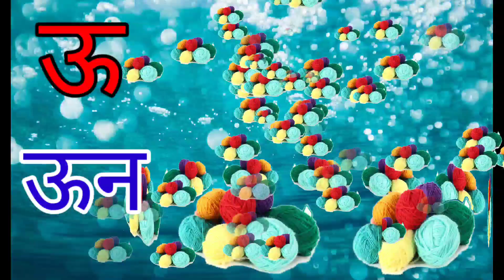अ से अनार, आ से आम, क से कबूतर,a se anar, aa se aam,k se kabutar, अआइईउऊ, हिंदी वर्णमाला a for Apple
क से कबूतर, अ से अनार, आ से आम, अआइईउऊ, phonics songs with TWO Words-k for kabutar, हिंदी वर्णमाला
क से कबूतर, अ से अनार, आ से आम, अआइईउऊ,k se kabutar, a se anar, aa se aam, हिंदी वर्णमाला

kabutar, a se anar, aa se aam, हिंदी वर्णमाला

क से कबूतर, अ से अनार, phonics songs with TWO Words-k for kabutar alphabet song हिंदी वर्णमाला

क से कबूतर,k se kabutar, अ से अनार, phonics songs with TWO Words-k for kabutar, हिंदी वर्णमाला
a for apple,b for boll, ABCD songs,Abcd phonics songs with TWO Words-A for apple, क से कबूतर
a for apple, क से कबूतर, अ से अनार, हिंदी वर्णमाला,a for apple abcd, rhymes for kids,a se anar hindiअ से अनार, आ से आम, हिंदी वर्णमाला, अआइईउऊ, क से कबूतर,a se anar, aa se aam, हिंदी,
hindi varnmala
nursery rhymes
हिंदी बालगीत
बालगीत
हिंदी बयजन

hindi varnmala
nursery rhymes
हिंदी बालगीत
बालगीत
हिंदी बयजन